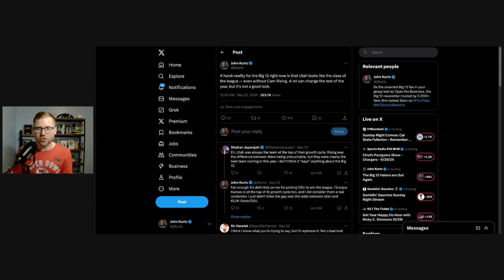The Most Exciting Conference in College Football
One conference revealed itself on Saturday as the most entertaining in all of college football.

No more college football news through an SEC/Big Ten lens. If you're a Big 12 fan (or just curious), sign up below!